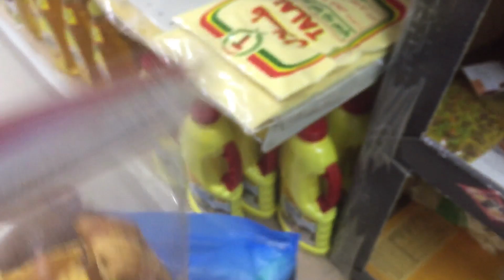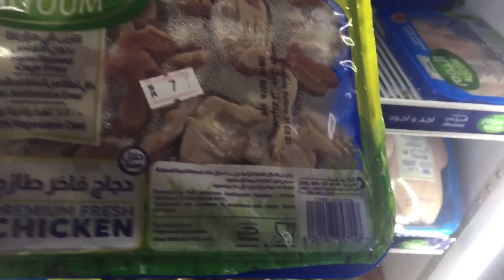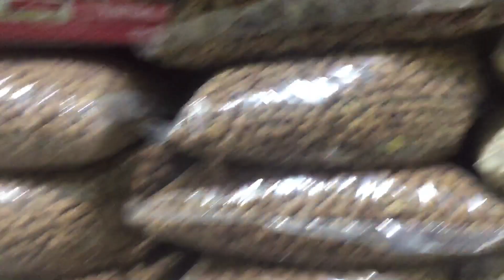MY TIME OFF 24/7 INDOOR LIFESTYLE IN SAUDI ARABIA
Sharing with you my regular time off 24/7 indoor lifestyle in Saudi Arabia.

I hope you enjoy spending the time outdoors with us while we shop and gust too:

Thanks for clicking to watch.